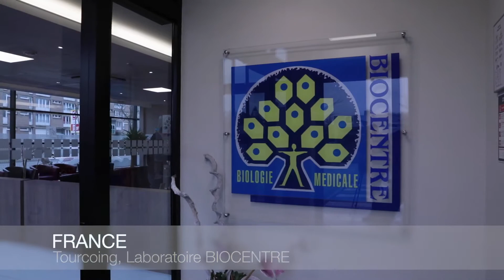Advantages of changing up to the automated lab track system HELO Solution - Dr Mouloud Hammad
Dr Mouloud Hammad, Medical laboratory - Tourcoing, France presents clinical performance enhancements of analyzers of HELO Solution. ◆HELO Solution◆

HORIBA's HELO Solution, which comprises the 5 part differential hematology analyzer Yumizen H1500 and/or Yumizen H2500 is installed in the Medical Laboratory in Tourcoing, France. Dr Mouloud Hammad highlights clinical performance enhancements of these cell counters Yumizen H1500 and H2500. Its precision, accuracy and thresholds positioning respond to the lab's need.

HORIBA provides an extensive and comprehensive line of hematology, hemostasis, and clinical chemistry solutions (including analyzers, reagents, and consumables) for use in in vitro diagnostics.
Proven quality and trustworthy performance have established widespread confidence in the HORIBA brand.
Today, more than 30,000 laboratories are using HORIBA’s healthcare solutions around the world.